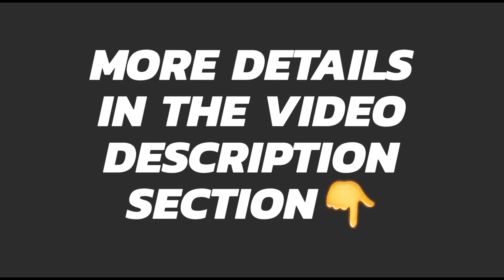Man grabs Korean YouTuber's hand, tries to kiss her during livestream on Mumbai road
Welcome viewers,

A man was seen harassing a 24-year-old Korean YouTuber on a street in Mumbai in a video posted on Twitter.

It shows the man offering the woman a lift, grabbing her hand and pulling her after she refuses.

He also tried to kiss her while she pulled away.

Police replied to the video, asking the woman to share her contact.

Add it to a playlist if you want to watch it later.